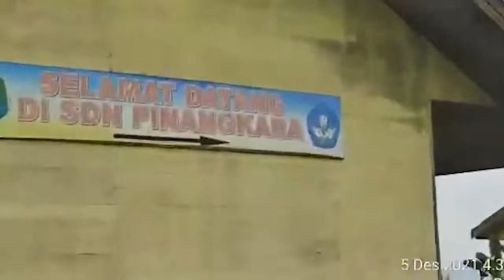Banjir Parah di HSU, Tim Gabungan Relawan HSU Bagikan Bantuan Logistik